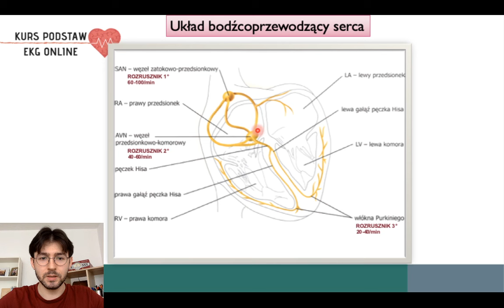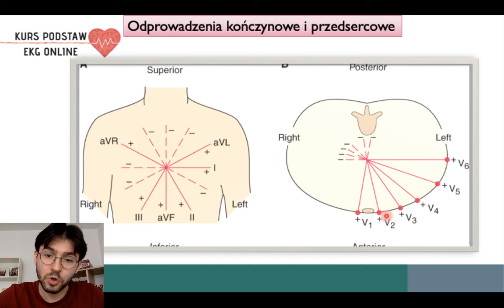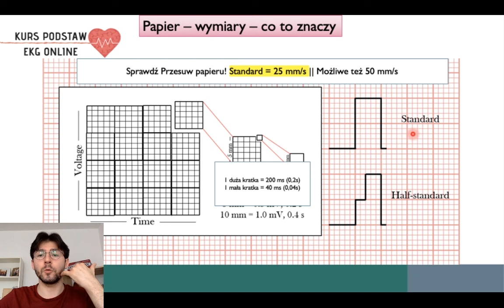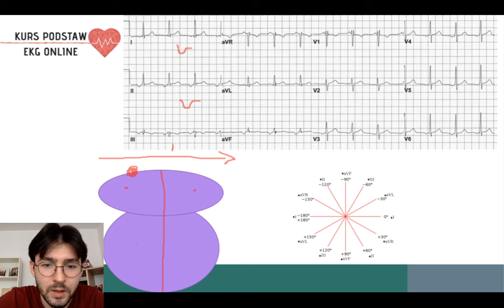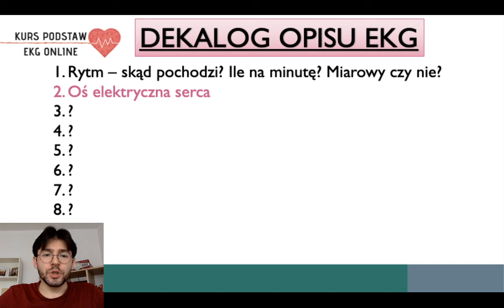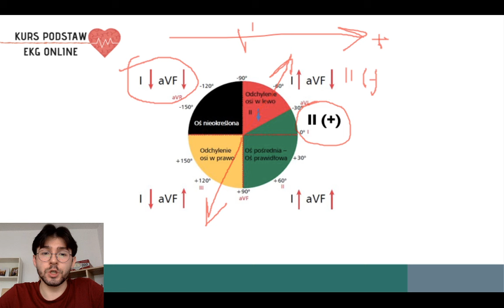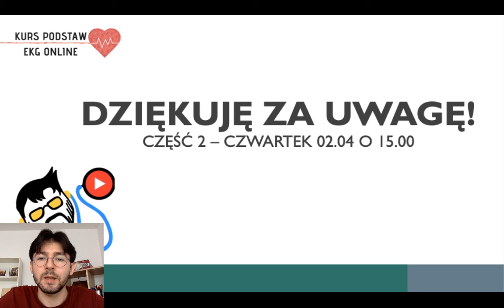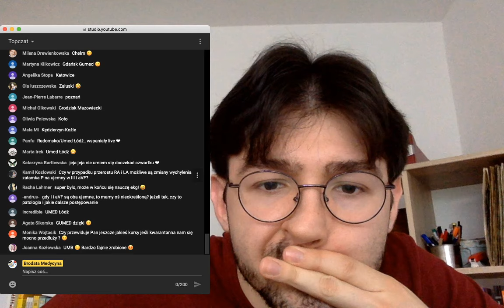KURS EKG - Część 1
Witajcie w pierwszej części kursu EKG online!

Kurs został opracowany na podstawie:
Zalecenia dotyczące stosowania rozpoznań elektrokardiograficznych, Baranowski R., Wojciechowski D., Maciejewska M., Kardiologia Polska 2010; 68 (sup. IV)